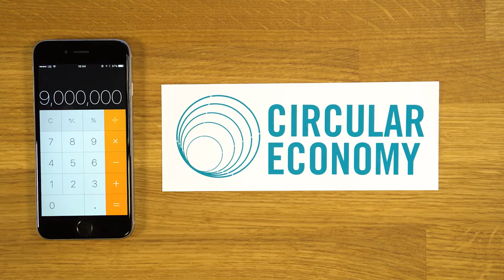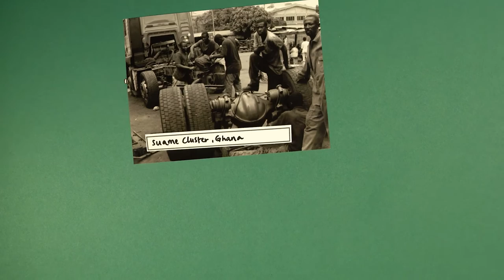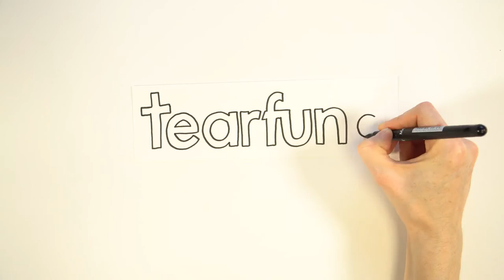How waste can save lives and create jobs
In the developing world there is a huge and growing waste problem. At the moment 9 million people die every year due to the mismanagement of waste and pollutants. Tearfund is working to help communities around the world to embrace the circular economy, creating jobs and saving lives. By reducing waste, you can be part of this new way of working too.